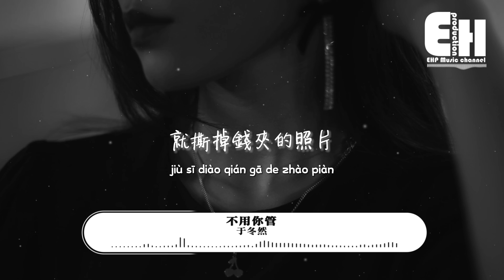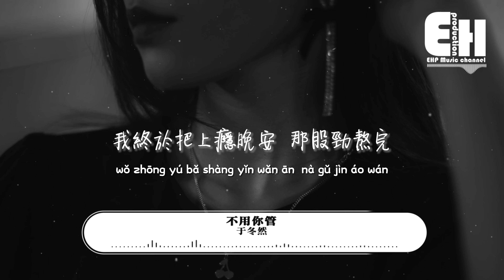于冬然 - 不用你管『我終於把上癮晚安 那股勁熬完，刪除掉好感，即便哭了整晚 也不用你管。』【動態歌詞/Vietsub/Pinyin Lyrics】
演唱：于冬然
作詞：周仁
作曲：于冬然
編曲：筱筱雨沐
混音：張驍涵
視覺設計：華瑋軒
製作人：伍汛/筱筱雨沐
統籌/監制：伍汛
藝人經紀：昌禾文化
營銷策劃：百納星娛/熱點音域
音樂製作/OP：湖北百納星娛文化傳媒有限公司

你靠近搭訕坐我對面
我還以為是喜歡
緩慢的夜晚演練失眠
讀你名字好多遍

朋友們好言相勸 應該試探
別簡單信任你 會不堪
你漸行漸遠 卻是確切的答案

我終於把上癮晚安 那股勁熬完
不再單曲循環
就撕掉錢夾的照片
以後會自己打傘 睡早點快樂點

刪除掉好感
即便哭了整晚 也不用你管

00:00:00  于冬然 - 不用你管
00:00:47  副歌 (Chorus)

❖Original Photo by Quỳnh Lê Mạnh